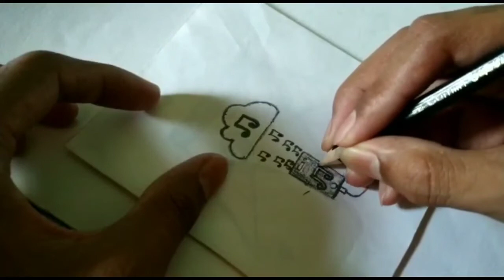HOW TO DRAW MUSIC ICON STEP BY STEP